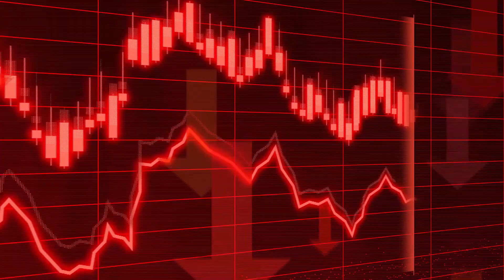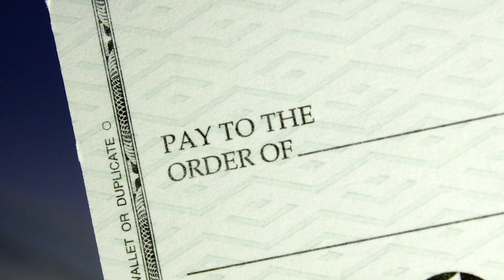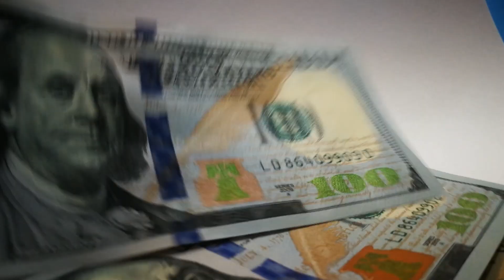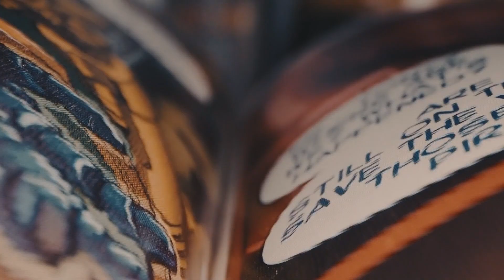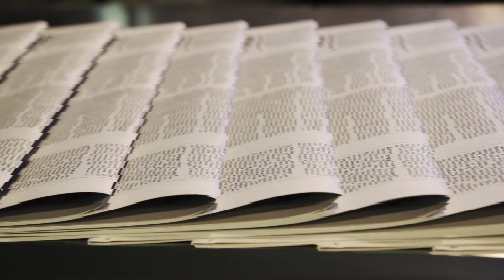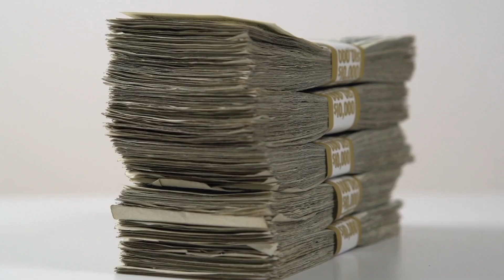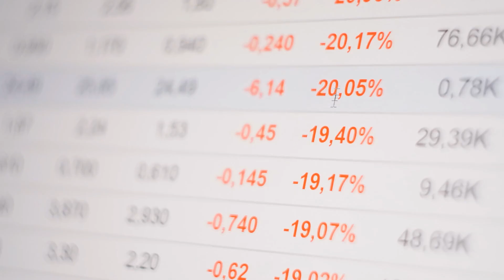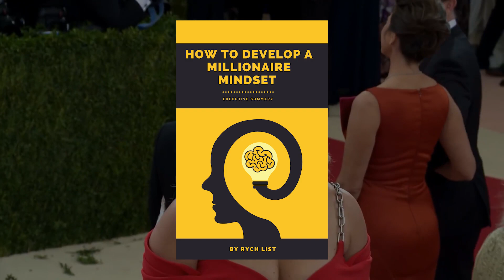Celebrities Who Went BROKE [2021]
In this video we will be looking at some of the biggest celebrities in the world who went from having it all to be being bankrupt and broke. Becoming famous and getting used to nicer things in life often leads to disastrous spending sprees. However, more than a few celebrities have taken things to a whole new level and squandered away more money than most people see in a lifetime. Divorce settlements, bad deals, lawsuits, and tax evasion have led to the downfall of some of our favorite celebs such as Mike Tyson, Nicolas Cage, Wesley Snipes & 50 Cent.

Rych List is your one-stop destination for all thing’s wealth and luxury!